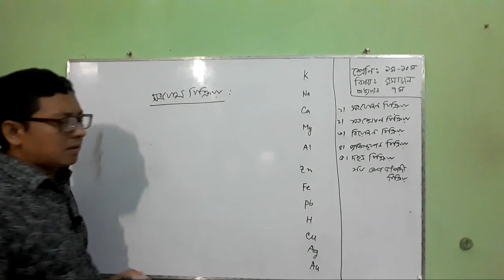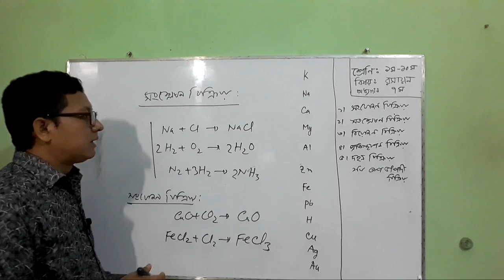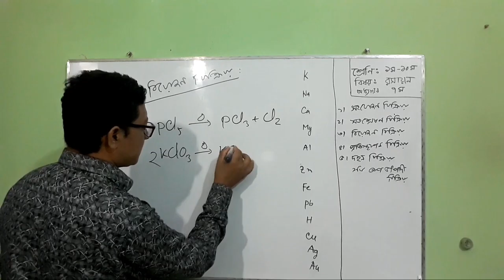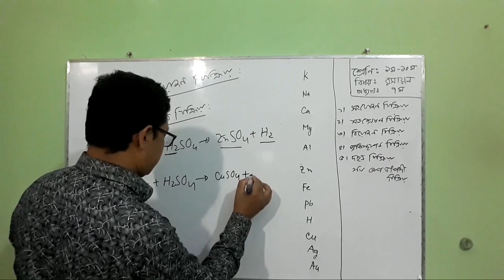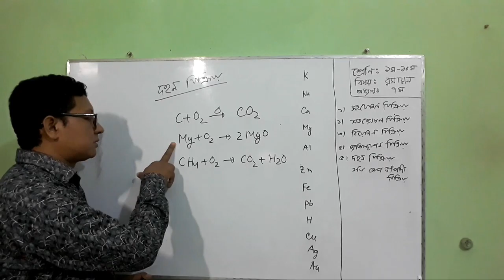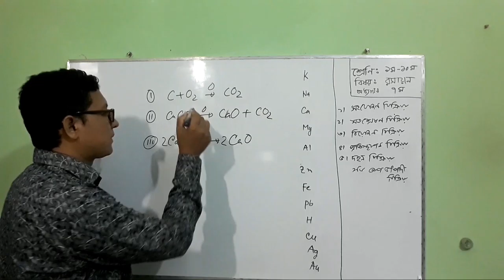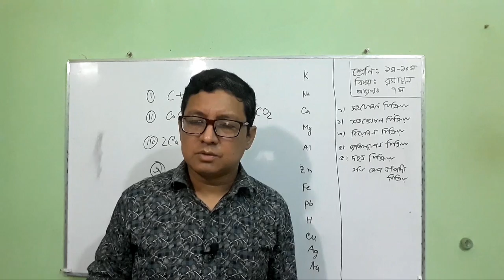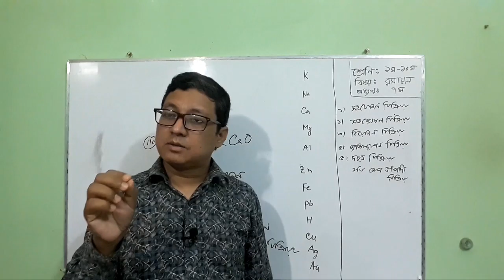Different types of Redox Reaction Class: Nine -Ten, Sub:Chemistry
Bimol Kumar Roy
Assistant Teacher
Dinajpur Govt Girls' High School,Dinajpur